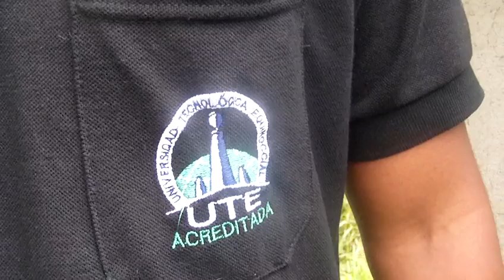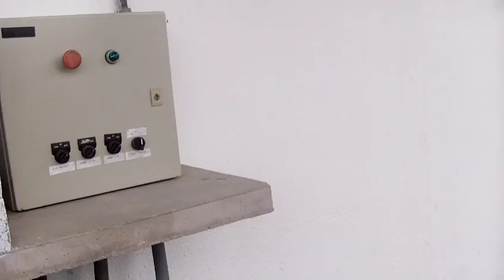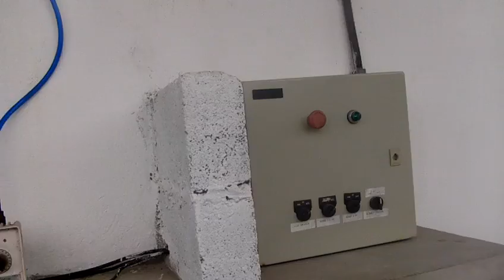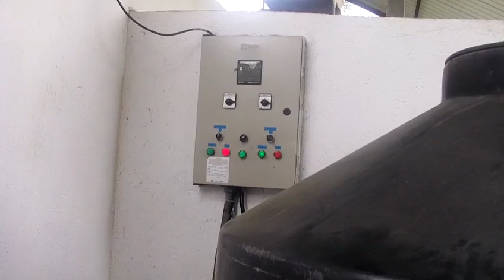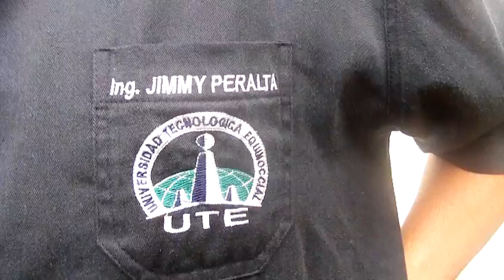UTE: Planta de obtención y tratamiento de agua en Santo Dpminmgo, 2012.08.02.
La UTE cuenta con una funcional y completa planta de tratamiento de agua en Santo Domingo.

Con el objetivo de contribuir a la difusión en Latinoamérica de la filosofía y  práctica de la de Química Verde, mediante el curso teórico-práctico dirigido a las comunidades de ciencias químicas y áreas afines del Ecuador, que será impartido por docentes de la Universidad Nacional Autónoma de México en colaboración con la Universidad Tecnológica Equinoccial, a efecto de formar docentes e investigadores comprometidos con la construcción de una ciencia socialmente responsable, se desarrolla en la UTE de la provincia de Santo Domingo de los Tsáchilas un Curso internacional teórico/experimental de química verde.